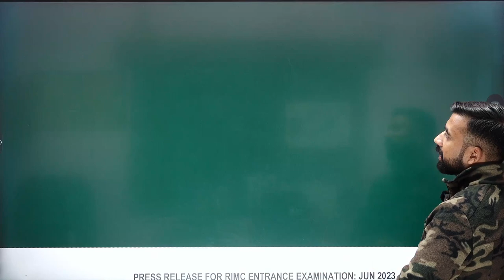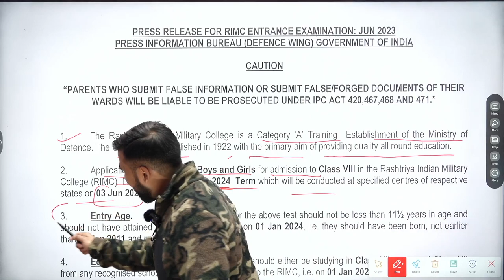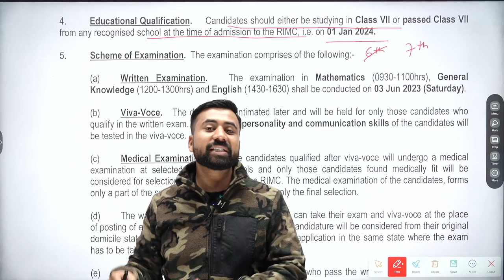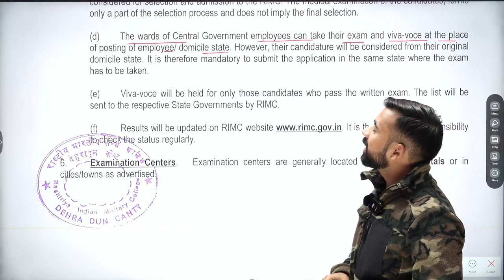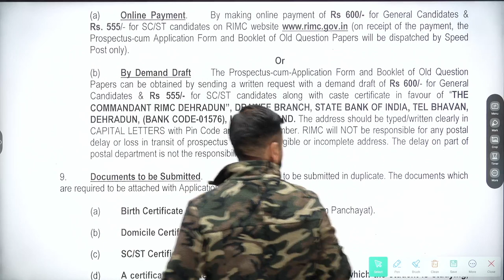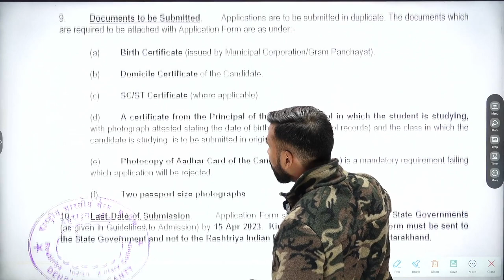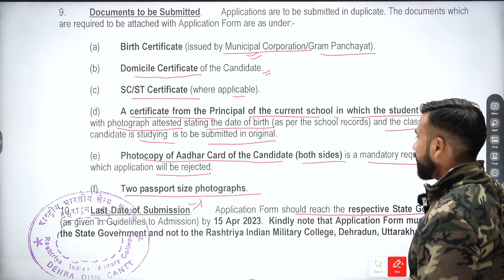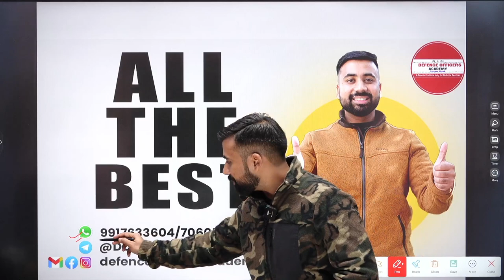Notification for RIMC Entrance Exam June 2023 | FOR RIMC ASPIRANTS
Academy Features:
- Best Faculty.

Social Media-